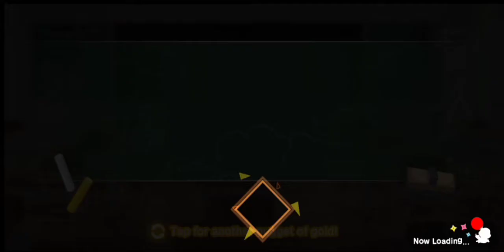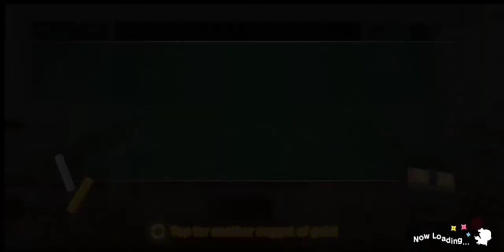Moe Rpg S4 Chp 2 A challenge from a maiden